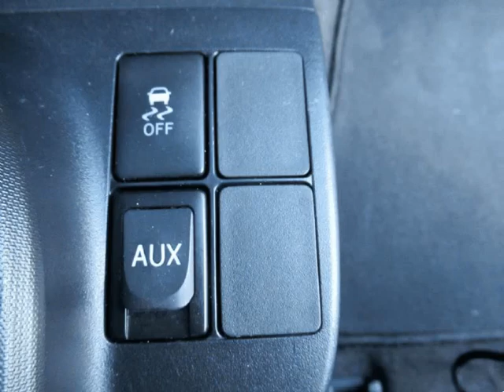Toyota IQ 1.4 D4D para Venda em Kikocar . (Ref: 560750)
Toyota IQ 1.4 D4D para Venda em Kikocar . (Ref: 560750) do ano 2009 com 145400 Kms. Viatura em bom estado. Em caso de retoma entrar em contacto. A informação disponibilizada, ainda que precisa, não dispensa a sua confirmação nem poderá ser considerada vinculativa. .Todos os dados e disponibilidade carecem de confirmação junto do vendedor.